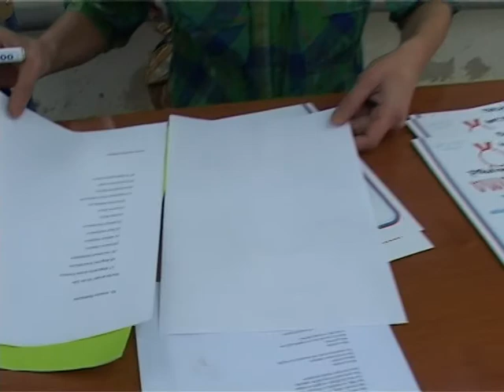KROS RTS ATINA 2014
U subotu, 10.maja održan je Kros RTS-a u Atini. Trčanje je organizovano u okviru Prve dopunske škole na srpskom jeziku, u dvorištu Gimnazije u kojoj se svake subote okupljaju naša deca na nastavi na maternjem jeziku. Na velikom igralištu, nešto pre podneva pristigla su deca sa roditeljima i počele su pripreme. Miloš Stanimirović, afirmisani fudbalski trener, pomogao je u pripremi i određivanju trkačkih staza po grupama.

Dok su se deca zagrevala Svjetlana Trivić i Vladimir Radibratović, kao i prethodnih godina, pripremili su kamere i fotoaparate. Pridružili su nam se iz naše Ambasade roditelji i prijatelji. Mila Lojpur je pomogla oko proglašenja pobednika i podele diploma. Samo kada bismo mogli da vam prenesemo ushićenje i zadovoljstvo svih učesnika trke!

Nastavnica Srpske škole Đurđa Stanković dala je znak za start predškolskoj grupi kojoj su se pridružili i nasi najmlađi učesnici Krosa,  Boris i Ivan Radibratovic 1,5 i 4 god. Usledile su dve trke za decu školskog uzrasta.
Svako pristizanje na cilj bilo je propraćeno navijanjem i burnim aplauzima publike.